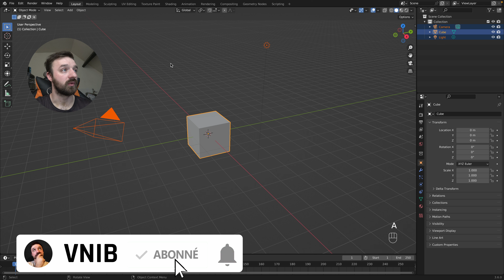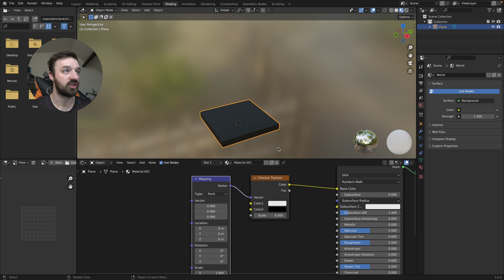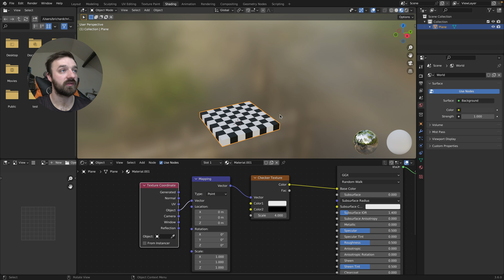[TUTO] Blender - Comment faire l'échiquier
Suite à la demande d'un abonné, je vous montre comment faire la texture de l'échiquier sur blender facilement, grâce à ce petit tuto 😉.

・ ABONNÉ ・

・ CHAPITRES ・

00:00 - Intro
00:12 - Comment faire l'échiquier
02:10 - Fin

・ DON ・

・ RÉSEAUX ・

・ HASHTAG ・